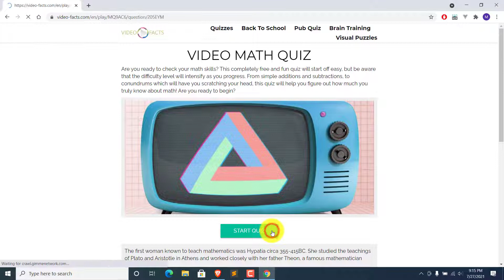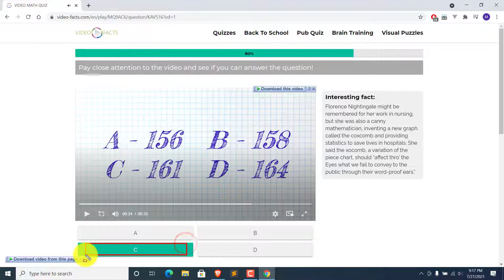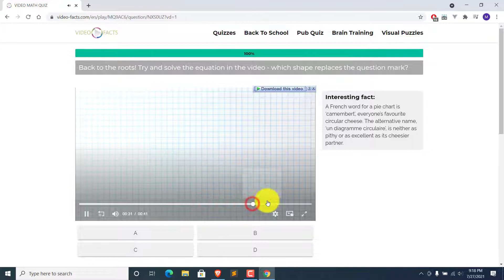Video Math Quiz - All Answers | Videofacts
This Video is about a quiz called "Video Math Quiz" from Videofacts. This video contains all the questions with their correct answers.

If you want answers to any quiz, please let me know, I Will help you to solve it.